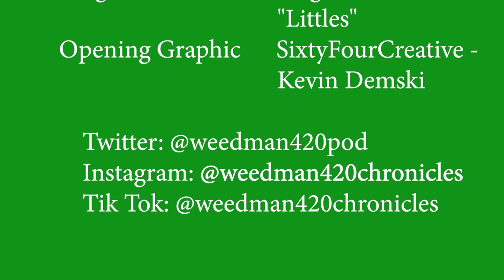EP 102 - Did you know cannabis plant terpenes benefit the human mind, body, and mood?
Hey all you burners, stoners and potheads, welcome back! We've got a great show for you this week.  Lots of news on cannabis terpene research, some great cannabis products from the LGBTQ community, world news reports and a fun piece on cannabis friendly travel.